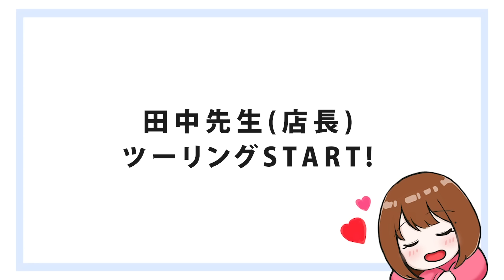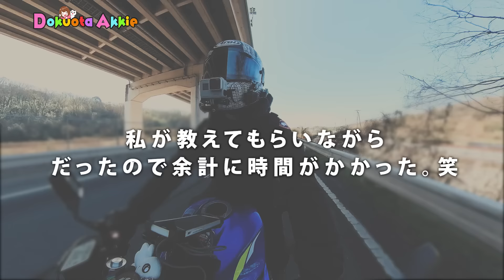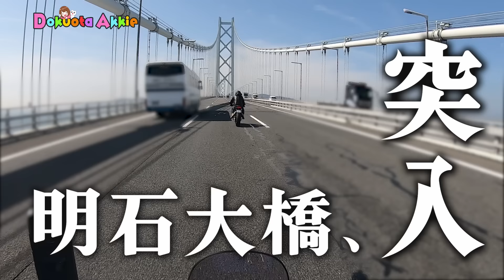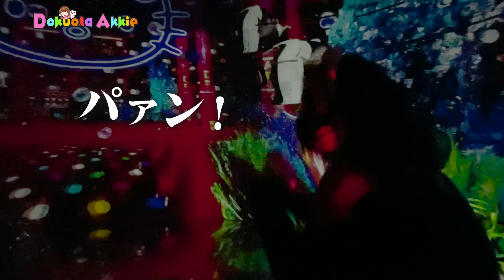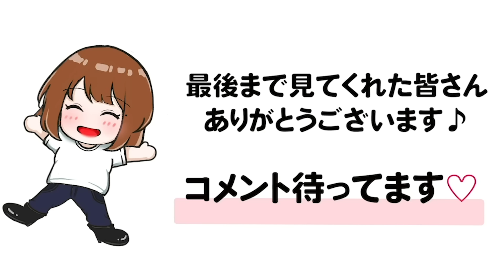改修した愛車の激変ぶりに新車納車と錯覚した独身アラサーバイク女子